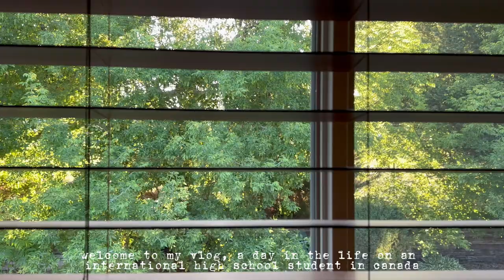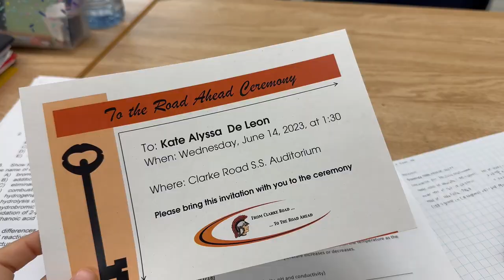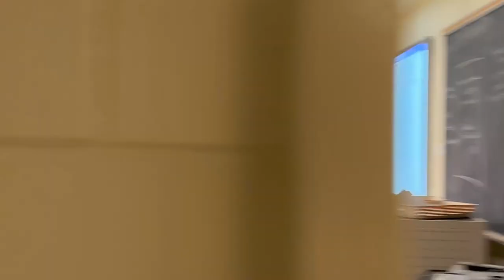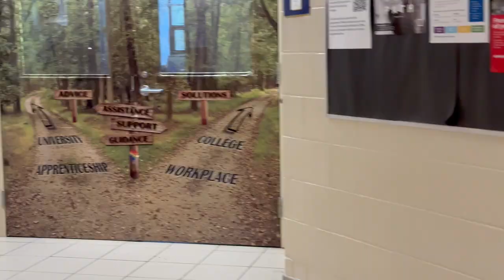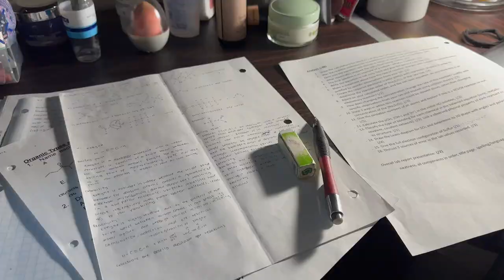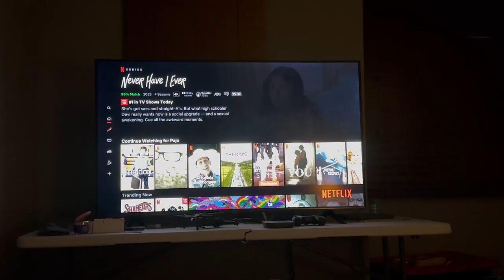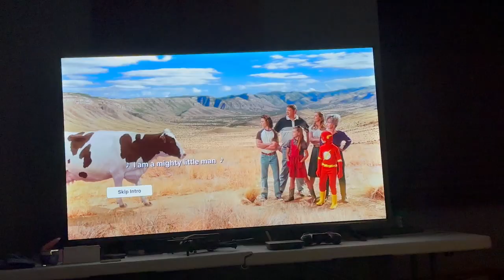high school in canada | a day in my life with finals coming up | vlog 07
Hey guys! Been busy studying cause finals are coming up at the end of June. I decided to film a silent vlog of a realistic day studying in Canada, I'm graduating high school so I was a bit busy. I am a 12th-grade high school student and I go to Clarke Road Secondary School :) Please feel free to comment with any suggestions for content, like, and subscribe if you enjoyed it, thank you!